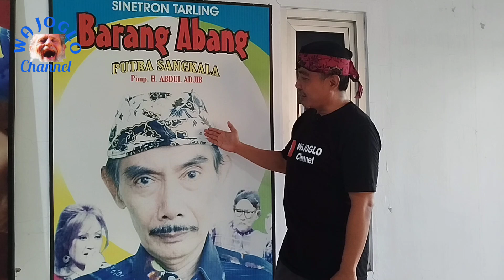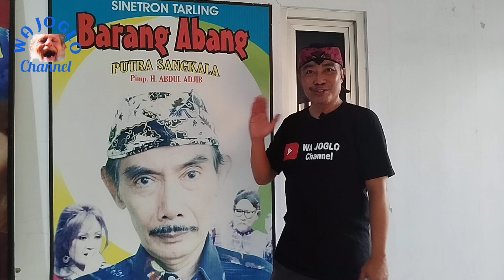𝙎𝙞𝙣𝙚𝙩𝙧𝙤𝙣 𝙏𝙖𝙧𝙡𝙞𝙣𝙜 "𝘽𝘼𝙍𝘼𝙉𝙂 𝘼𝘽𝘼𝙉𝙂" 𝙆𝙖𝙧𝙮𝙖 𝙃. 𝘼𝘽𝘿𝙐𝙇 𝘼𝘿𝙅𝙄𝘽 𝙋𝙪𝙩𝙧𝙖 𝙎𝙖𝙣𝙜𝙠𝙖𝙡𝙖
𝙑𝙞𝙙𝙚𝙤 𝙎𝙞𝙣𝙚𝙩𝙧𝙤𝙣 𝙏𝙖𝙧𝙡𝙞𝙣𝙜 𝙟𝙪𝙙𝙪𝙡 "𝘽𝘼𝙍𝘼𝙉𝙂 𝘼𝘽𝘼𝙉𝙂" 𝙠𝙖𝙧𝙮𝙖 𝙃. 𝘼𝘽𝘿𝙐𝙇 𝘼𝘿𝙅𝙄𝘽 𝙞𝙣𝙞 𝙢𝙚𝙣𝙘𝙚𝙧𝙞𝙩𝙖𝙠𝙖𝙣 𝙠𝙞𝙨𝙖𝙝 𝙙𝙖𝙡𝙖𝙢 𝙥𝙚𝙧𝙠𝙚𝙣𝙖𝙡𝙖𝙣 𝙖𝙣𝙩𝙖𝙧𝙖 𝙙𝙪𝙖 𝙥𝙧𝙞𝙖 𝙬𝙖𝙣𝙞𝙩𝙖 𝙮𝙖𝙣𝙜 𝙗𝙚𝙧𝙠𝙚𝙡𝙖𝙣𝙟𝙪𝙩𝙖𝙣 𝙙𝙚𝙣𝙜𝙖𝙣 𝙝𝙪𝙗𝙪𝙣𝙜𝙖𝙣 𝙮𝙖𝙣𝙜 𝙡𝙚𝙗𝙞𝙝 𝙨𝙚𝙧𝙞𝙪𝙨 𝙙𝙖𝙣 𝙥𝙞𝙝𝙖𝙠 𝙥𝙧𝙞𝙖 𝙥𝙪𝙣 𝙢𝙚𝙡𝙖𝙢𝙖𝙧 𝙥𝙪𝙩𝙧𝙞 𝙞𝙙𝙖𝙢𝙖𝙣𝙣𝙮𝙖, 𝙣𝙖𝙢𝙪𝙣 𝙙𝙖𝙧𝙞 𝙥𝙞𝙝𝙖𝙠 𝙤𝙧𝙖𝙣𝙜 𝙩𝙪𝙖 𝙬𝙖𝙣𝙞𝙩𝙖 𝙢𝙚𝙢𝙥𝙪𝙣𝙮𝙖𝙞 𝙨𝙮𝙖𝙧𝙖𝙩 𝙖𝙥𝙖𝙗𝙞𝙡𝙖 𝙥𝙪𝙩𝙧𝙞𝙣𝙮𝙖 𝙖𝙙𝙖 𝙮𝙖𝙣𝙜 𝙢𝙚𝙢𝙞𝙣𝙖𝙣𝙜 𝙥𝙞𝙝𝙖𝙠 𝙤𝙧𝙖𝙣𝙜𝙩𝙪𝙖 𝙥𝙧𝙞𝙖 𝙥𝙪𝙣 𝙝𝙖𝙧𝙪𝙨 𝙨𝙖𝙣𝙜𝙜𝙪𝙥 𝙙𝙚𝙣𝙜𝙖𝙣 𝙢𝙖𝙨𝙠𝙖𝙬𝙞𝙣 𝙗𝙖𝙧𝙖𝙣𝙜 𝙖𝙗𝙖𝙣𝙜. 𝙖𝙡𝙝𝙖𝙨𝙞𝙡 𝙥𝙞𝙝𝙖𝙠 𝙙𝙖𝙧𝙞 𝙥𝙞𝙝𝙖𝙠 𝙥𝙧𝙞𝙖 𝙥𝙪𝙣 𝙢𝙚𝙣𝙮𝙖𝙣𝙜𝙜𝙪𝙥𝙞𝙣𝙮𝙖, 𝙗𝙖𝙜𝙖𝙞𝙢𝙖𝙣𝙖 𝙨𝙚𝙡𝙖𝙣𝙟𝙪𝙩𝙣𝙮𝙖 𝙠𝙞𝙨𝙖𝙝 𝙞𝙣𝙞 𝙢𝙖𝙧𝙞 𝙠𝙞𝙩𝙖 𝙨𝙖𝙠𝙨𝙞𝙠𝙖𝙣 𝙗𝙚𝙧𝙨𝙖𝙢𝙖 𝙫𝙞𝙙𝙚𝙤 𝙨𝙞𝙣𝙚𝙩𝙧𝙤𝙣 𝙩𝙖𝙧𝙡𝙞𝙣𝙜 𝘽𝘼𝙍𝘼𝙉𝙂 𝘼𝘽𝘼𝙉𝙂 𝙞𝙣𝙞 𝙝𝙞𝙣𝙜𝙜𝙖 𝙨𝙚𝙡𝙚𝙨𝙖𝙞 ,